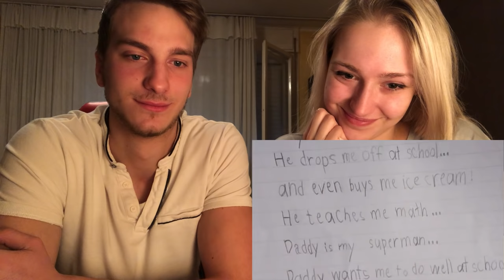PROBAJ DA NE ZAPLACES *98.7% NE MOZE!*